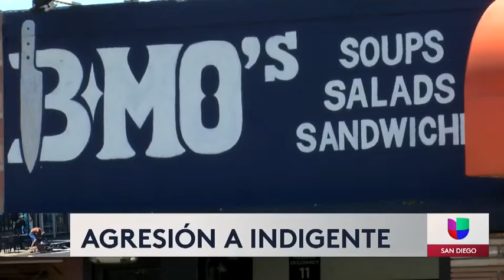Video de agresión a indigente frente a restaurante de Pacific Beach indigna a las redes sociales